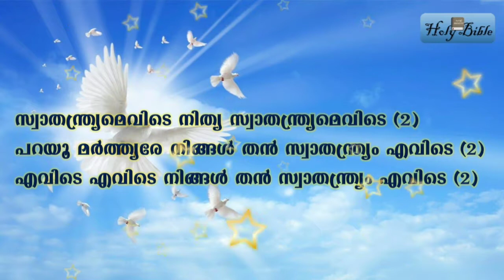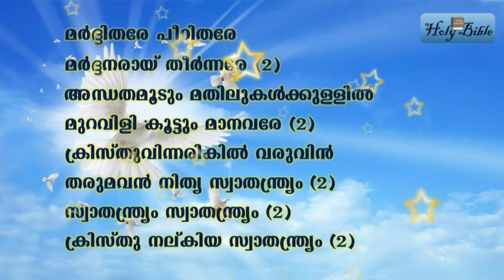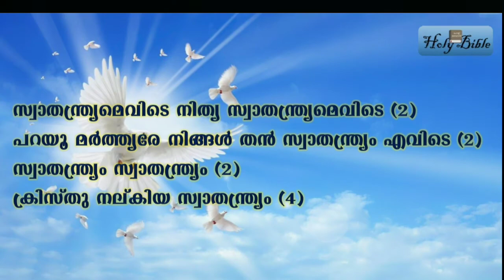സ്വാതന്ത്ര്യം എവിടെ | Swathanthryam evide | independent day malayalam christian song with lyrics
Holy Bible

യേശു നാഥാ നീയെൻ സ്നേഹ നാഥനല്ലോ

മറക്കാനാവതോ എൻ പ്രിയൻ ചെയ്ത നന്മകൾ